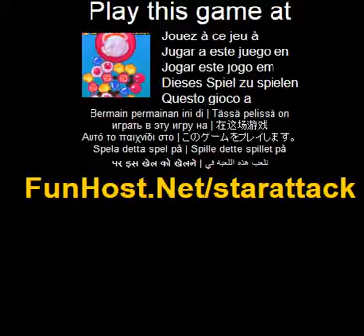Stelle attacco - videogioco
Esso s una tiro gioco di fisica! molto speciale e divertente! Caratteristica 1. Ci sono 40 livelli e con il livello superiore sara piu divertente 2. ci sono 6 tipi di enemys e piu tipi di attacco. 3. ci sono 3 Boss del gioco, ogni boss hanno propri 5 attacchi. 4. il gioco deve aggiornare il sistema. 5. l'attacco del giocatore contiene bomba e proteggere, sandan. Obiettivo principale: uccidere tutti i Enemys freccia sinistra/destra: giocatore spostare spazio: Fire Ball freccia su/giu: bomba / prodotto numero 1: weapon1 numero 5: aiuto stretta finestra pop esso s una fisica di gioco di tiro! molto speciale e divertente! Caratteristica 1. Ci sono 40 livelli e con il livello superiore sara piu divertente 2. ci sono 6 tipi di enemys e piu tipi di attacco. 3. ci sono 3 Boss del gioco, ogni boss hanno propri 5 attacchi. 4. il gioco deve aggiornare il sistema. 5. l'attacco del giocatore contiene bomba e proteggere, sandan. Obiettivo principale: uccidere tutti i Enemys freccia sinistra/destra: giocatore spostare spazio: Fire Ball freccia su/giu: bomba / prodotto numero 1: weapon1 numero 5: aiuto stretta finestra pop. Questo video gioco a Il gioco - www - Facebook - Twitter - YouTube